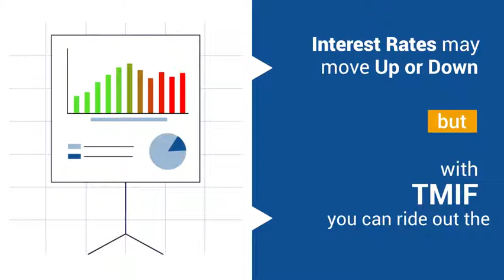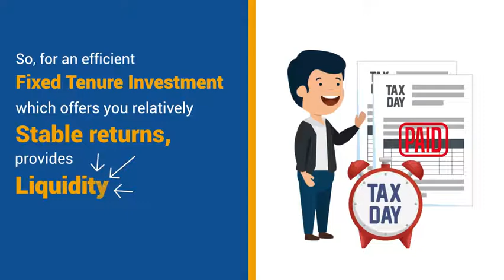SBI CRISIL IBX Gilt Index (NFO)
📢 *New Fund Offer (NFO) Alert!*

Looking to make Investments for a Fixed Tenure for your investors? Do it with our new Target Maturity Index Funds. We Present to you:

🔷 SBI CRISIL IBX Gilt Index- June 2036 Fund (NFO Closes: 3 Oct)
🔷 SBI CRISIL IBX Gilt Index- April 2029 Fund (NFO Closes: 3 Oct)
🔷 SBI CRISIL IBX SDL Index – September 2027 Fund (NFO Closes: 3 Oct)

Benefits of Target Maturity Funds :
1. *Liquidity* - Being open-ended in nature offers ample liquidity
2. *Fixed Tenure Investment* - Target maturity funds have a predefined maturity date, thus enabling portfolio investment in securities maturing around the maturity date of the scheme
3. *Indexation benefit* - Target maturity funds are tax efficient investment options as they are taxable at 20% post indexation when the holding period is more than 3 years.